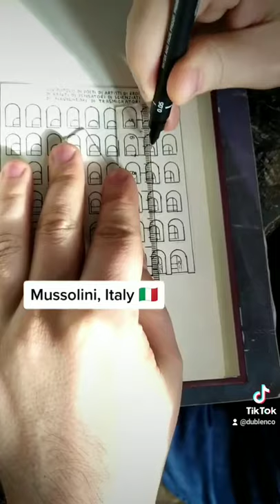Fascist architecture, Palazzo della Civiltà Italiana. Rapidograph drawing, Mussolini.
Palazzo della Civiltà Italiana, glad to present my drawing. One of symbols of fascist architecture. Rapidograph drawing with famous building in Italy, Mussolini, fascist architecture.

Mulțumesc de vizionare! Sper că v-a plăcut și că v-ați abonat.